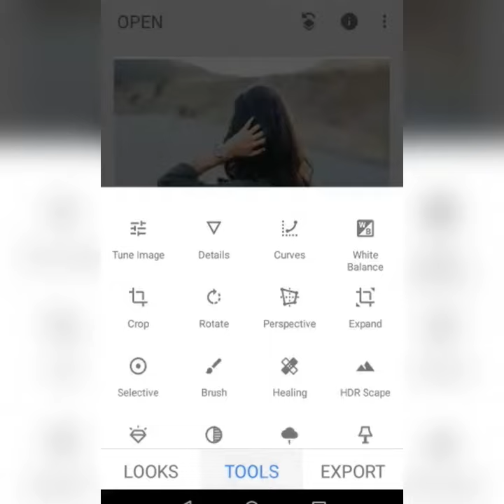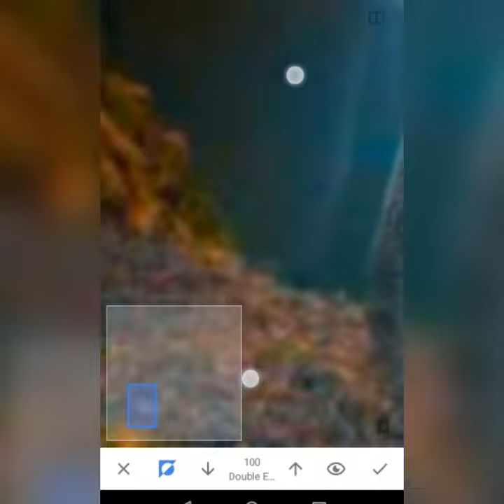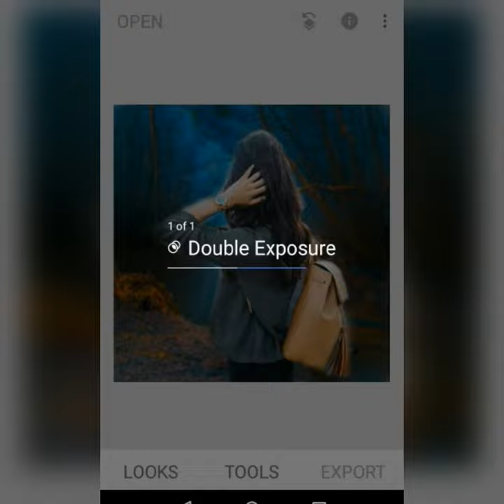How to change photo Background Using Snapseed Editing|snapseed photo editing tricks